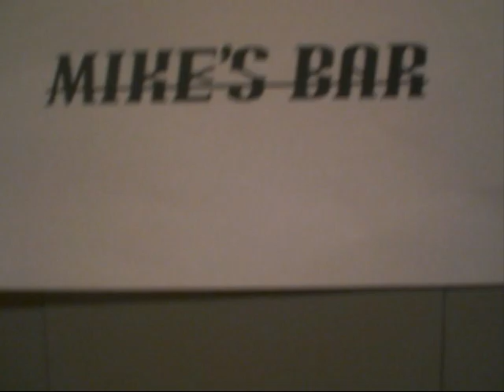Shake It - The FAMILY Shows Their Faces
IN LOVING MEMORY OF MIKE MCCANN

Our Aunt Leann and her daughter (our cousin) Maranda and my dad's cousin Mick came out for a visit, and as they are fans of our videos, they wanted in on the action, so here they are, in full swing with us in SHAKE IT